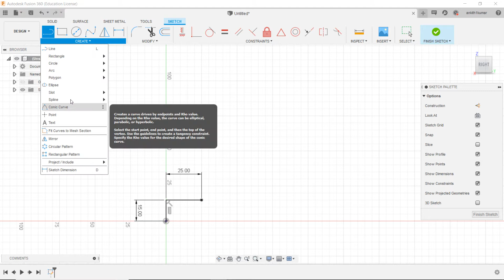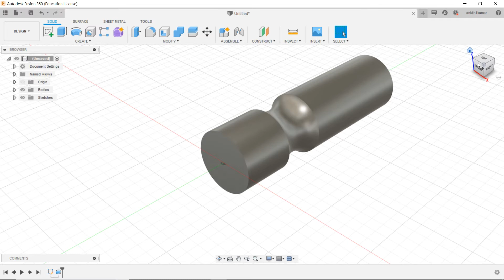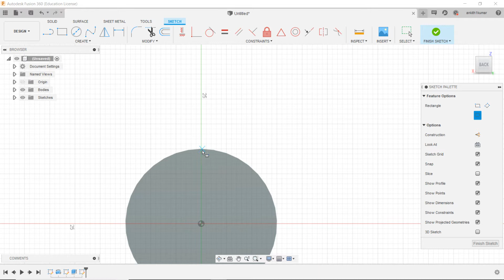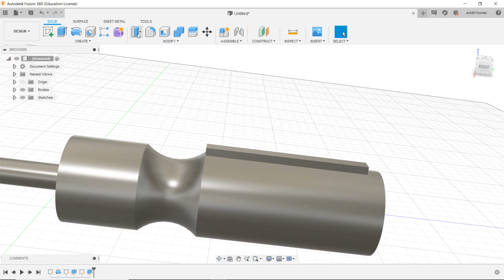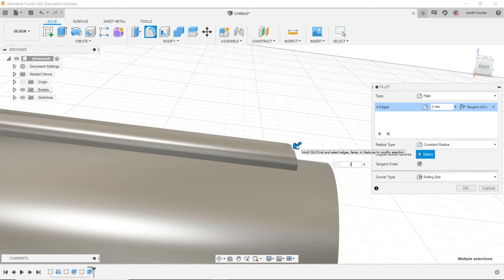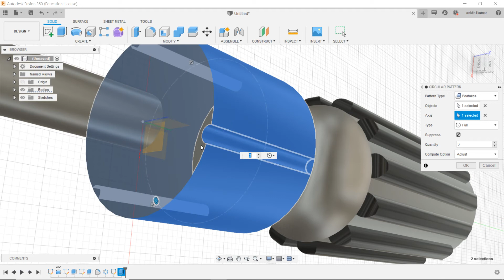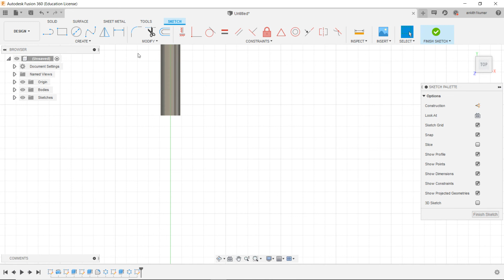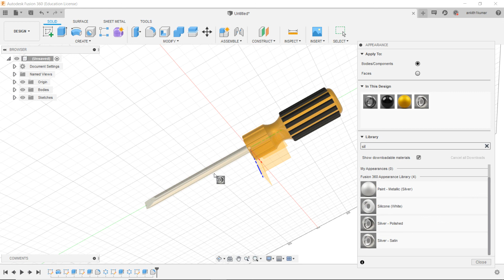Creating a 3d model of screw driver in fusion360.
This is an understandable perception because Fusion 360 does so much so well. More than just doing CAD, CAM, and simulation, Fusion 360 does them in a way that makes transitioning from one environment to another seamless. More importantly, people with experience at the tasks in those environments will find that the workflows within them feel natural.